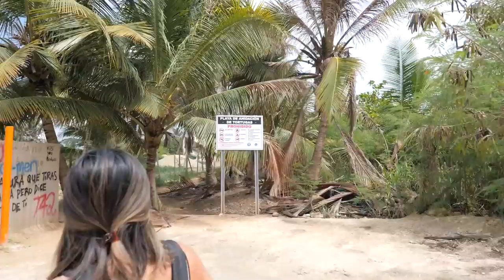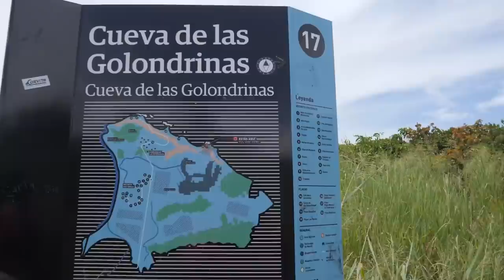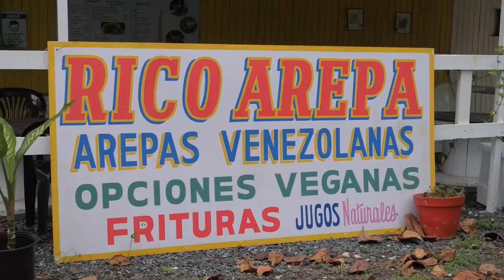buscando una cueva escondida en la playa en Manatí 🤭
WEEPA! econtre unas buenísimas sorpresas en el Pueblo de Manatí en Puerto Rico!
Cuevas escondidas, ford track racing y algo que me puso un poco emocional tambien.

Has visitado Manatí?